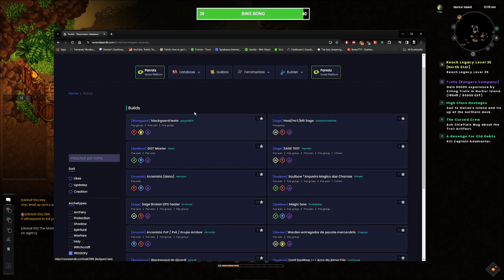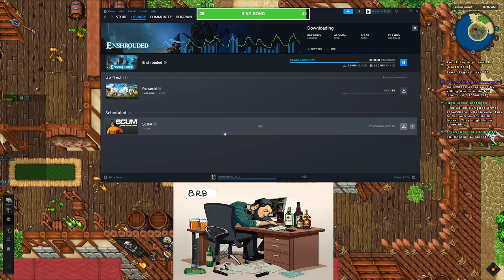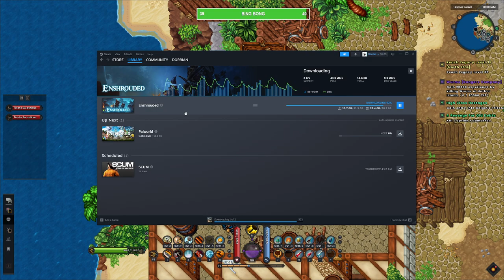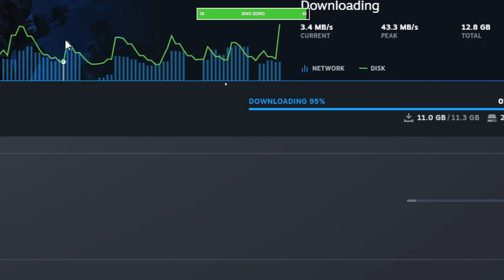✅DROPS✅Ravendawn☠️still going..!☠️LvL 30☠️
Join me playing Ravendawn! Ravendawn is a Free-to-Play top-down MMORPG, build around Deep Character Customization, a Fully Player Driven Economy and Open World Land Ownership. You can use this link to get 3 Days of Free Patron too for the Launch!